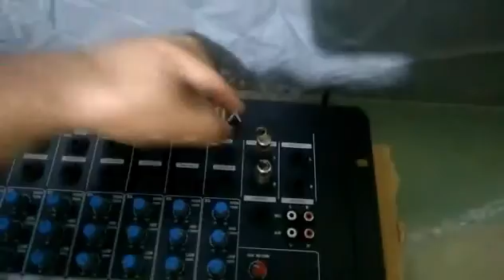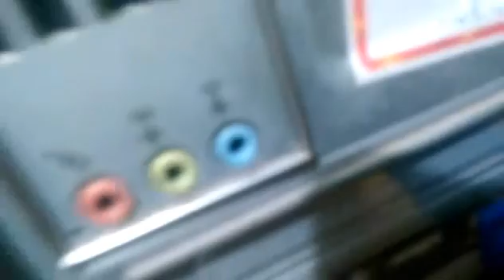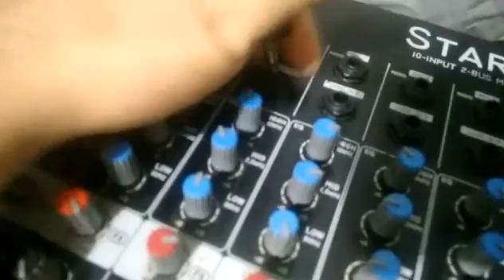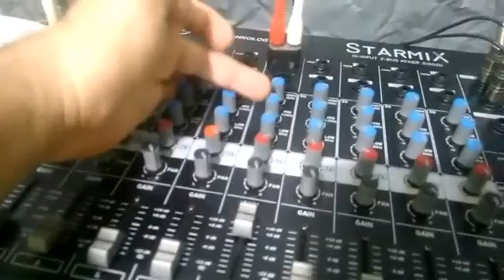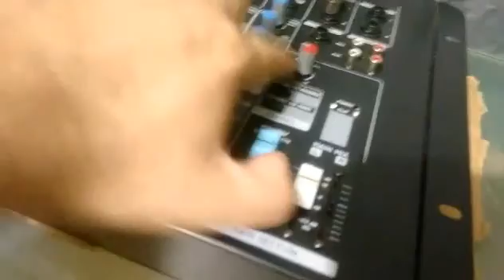Como Configurar Mesa de Som Simples na Web Rádio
VIDEO NOVO.

Veja Vídeo Que Podem Ser Útil.

Conheça Mais Sobre a Mesa de Som Ideal Para Sua Radio, Am eq12 Mais Xlr Recomendo